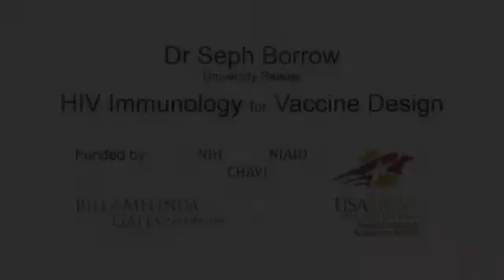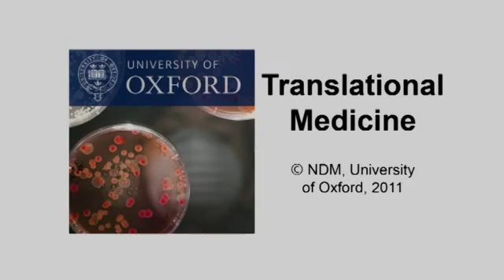Seph Borrow: HIV immunology for Vaccine Design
There is an urgent need for vaccines to combat persistent infections like HIV. Dr Seph Borrow is studying factors affecting virus control by HIV-specific CD8+ T cells, to inform the design of T cell-based HIV vaccines. She is also exploring the possibility of harnessing innate immune responses to combat HIV.

Innate Immunity

The earliest interactions between HIV and host immune responses have been shown to be critical determinants of the subsequent disease course. Innate responses can be activated very rapidly after infection to contain early pathogen replication and induce the adaptive response. Modulation of innate responses could complement existing HIV vaccine strategies.